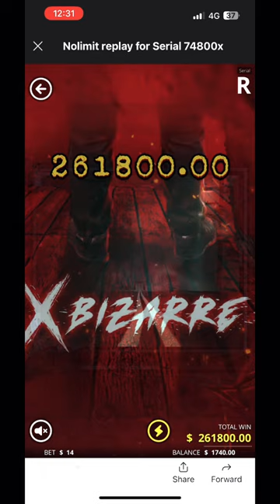Serial slot MAX WIN 74800x | NoLimit City 🩸🔪 RECORD SLOT WIN !!!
🔥Best Pokies community in Australia. Sharing big pokie wins, streaming and slapping online pokies, hitting the jackpots, and telling the best casino stories.

Ready to slap Serial slot by NoLimit City ? Catch your HUGE ONLINE  WIN now!

Be smart. Play Pokies.

🔞 18+ Only. RESPONSIBLE GAMBLING - Gambling is highly addictive and can cause serious financial problems, please note if you do gamble, only gamble what you can afford to lose and set limits! If gambling has become an issue for you then can speak with: Be Gamble Aware